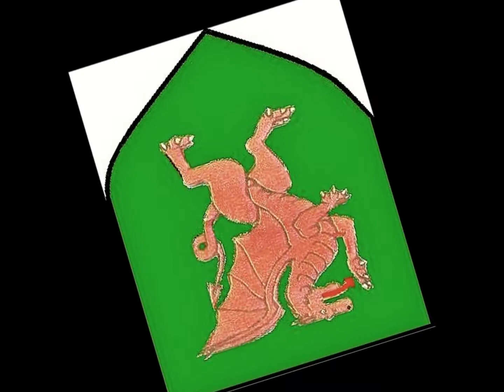viriato lusitano. herói português, primeiro rei dos lusitanos(Portuguese's)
lusitano. herói português, primeiro rei dos lusitanos(Portuguese's)

Há nos confins da Ibéria um povo que nem se governa nem se deixa governar.(Lusitania) portugal

O historiador Estrabão assim definiu a Lusitânia: "A mais poderosa das nações de Hispania, a que, entre todas, por mais tempo deteve as armas romanas

Várias teorias são consideradas quando se refere à etimologia do nome de Viriato.[1] O nome pode ser composto de dois elementos: Viri e Athus.
Do Latin viri que significa homem, herói, pessoa de coragem, honra e nobreza;

Nascimento      Lusitânia     viseu-portugal
Morte      139 a.C.
Anos em serviço     147-139 a.C.
Batalhas/Guerras      Guerra Lusitana

Viriato pertencia à classe dos guerreiros, a ocupação da elite, a minoria governante. Ele era conhecido entre os romanos como duque do exercito Lusitano, como adsertor (protector) da Hispânia, ou como imperator, provavelmente da confederação das tribos Lusitanas e Celtiberas.

Viriato, descrito como sendo um pastor e caçador da Lusitânia foi eleito chefe dos lusitanos. Depois de defender vitoriosamente as suas montanhas, Viriato lançou-se decididamente numa guerra ofensiva. Dois tipos de guerra foram atribuídos a Viriato, bellum, quando ele usava um exercito regular, e latrocinium, quando os combates envolviam pequenos grupos de guerreiros e o uso de tácticas de guerrilha.Para muitos autores, Viriato é visto como o modelo do guerrilheiro.Em 147 a.C. opõe-se à rendição dos lusitanos a Caio Vetílio que os teria cercado no vale de Betis, na Turdetânia. Mais tarde derrotaria os romanos no desfiladeiro de Ronda, que separa a planície de Guadalquivir da costa marítima da Andaluzia, onde viria a matar o próprio Vetílio. Mais tarde, nova vitória contra as forças de Caio Pláucio, tomando Segóbriga e as forças de Cláudio Unimano que, em 146 a.C., era o governador da Hispânia Citerior. No ano seguinte as tropas de Viriato voltam a derrotar os romanos comandados por Caio Nígidio.Ainda nesse ano, Fábio Máximo, irmão de Cipião, o Africano, é nomeado cônsul da Hispânia Citerior e encarregado da campanha contra Viriato.em 143 a.C. volta a derrotar os romanos.Em 140 a.C. Viriato inflige uma derrota decisiva a Fábio Máximo Servilliano, novo cônsul, quando morreram em combate cerca de 3000 romanos.Assim, Roma envia novo general, Servílio Cipião, que tinha o apoio das tropas de Popílio Lenas. Este renova os combates com Viriato. Roma chega a pactuar com Viriato, quase reconhecendo como soberano, porém, à traição, compactuou com três de seus aliados para que o assassinassem.

Viriato por camoes

Este que vês, pastor já foi de gado,
Viriato sabemos que se chama,
Destro na lança mais que no cajado:
Injuriada tem de Roma a fama,
Vencedor invencibil, afamado;
Não tem co'ele, não, nem ter puderam
O primor que com Pirro já tiveram.

viriato por fernando pessoa

Se a alma que sente e faz conhece
Só porque lembra o que esqueceu,
Vivemos, raça, porque houvesse
Memoria em nós do instincto teu.
Nação porque reincarnaste,
Povo porque resuscitou
Ou tu, ou o de que eras a haste –
Assim se Portugal formou.
Teu ser é como aquella fria
Luz que precede a madrugada,
E é já o ir a haver o dia
Na antemanhã, confuso nada.